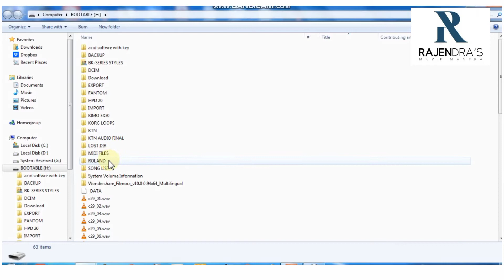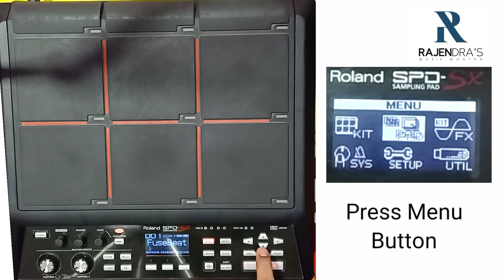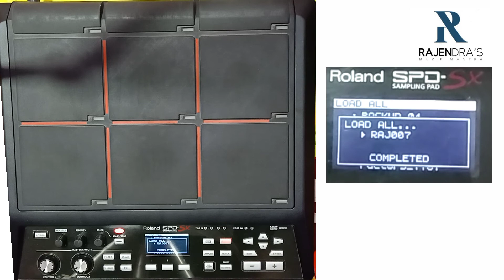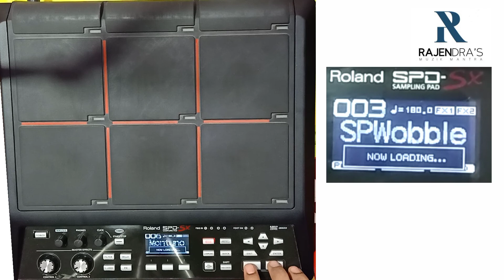Roland SPD-SX Backup Load from Pen Drive ! SPD-SX पैन ड्राइव से बैकअप कैसे लोड़ करें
The new SPD-SX Sampling Pad puts powerful sample creation and playback under your sticks with innovative audio-capturing features, expressive playability, three multi-effects engines, and much more. The perfect addition to any acoustic or electronic drum kit, percussion setup, DJ booth, or keyboard rig, the SPD-SX is equally at home on the live stage, in the recording studio, pre-production suite, or dance club. The SPD-SX takes many of the proven concepts from its predecessor and raises them to a new level. Whether you’re firing off one-shot samples, looped phrases, or complete audio playback tracks, the SPD-SX is loaded with the latest technology and tools to get the job done with speed, precision, and convenience. Enjoy the most advanced triggering and sampling technology in a sleek, easy-to-use percussion instrument.